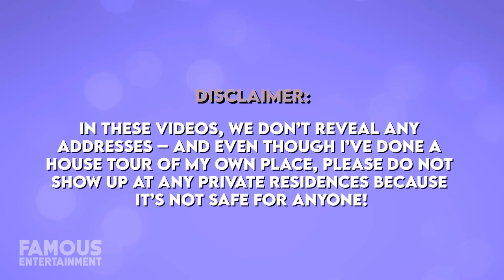Chris Brown | House Tour | $4 Million Tarzana Mansion & More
Chris Brown may have lived in the same home since 2015 but it’s no doubt one of his prized possessions – and he’s created quite the private sanctuary here. Aside from the more obvious features like the 8,300 square feet of space and glass walls for both style and views, Chris also won’t be having a problem with security. The star had a state-of-the-art alarm system and 16 security cameras installed throughout his property for the utmost protection, among other ‘smart’ features. Chris purchased his home located in Tarzana, California for over $4 million, and over the years he’s really settled in and made this contemporary mansion his true ‘home’.